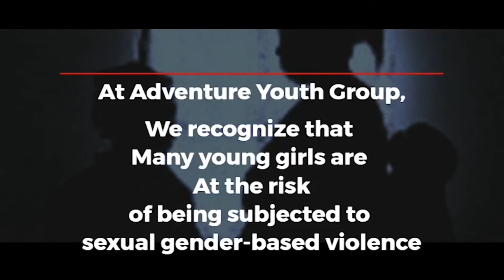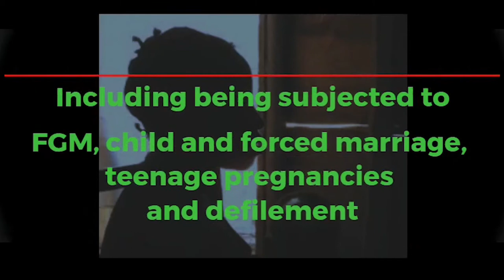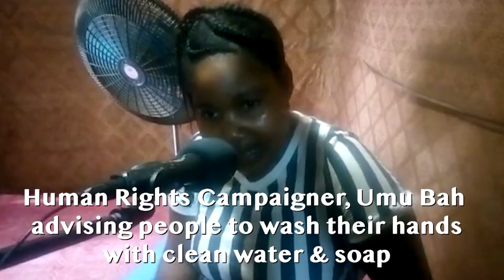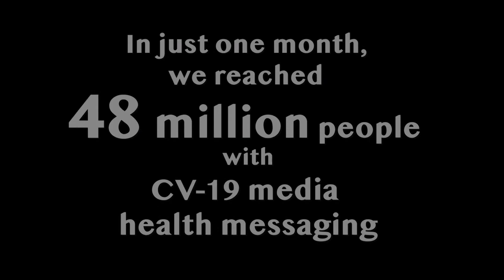GMC COVID19 Response 30 4 2020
As the global response to the spread of Coronavirus became lockdown our media graduates got in touch to warm of what school closures would mean to the girls at risk from FGM and to let us know how important our media networks would be to help Stop the Spread of COVID19. On 22nd of March we repurposed our networks to prioritise StopTheSpread whilst warning of that FGM could spread infection. This is a taste of what our campaigners produced in just two weeks.